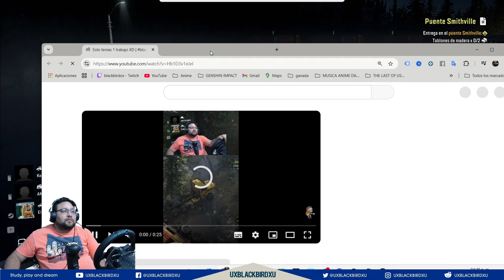✅👉💯 SNOWRUNNER 🚚 Capitulo 10 ❄️ MULTIJUGADOR CON ANITA LA mas trailera 👥🕹️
Codigo Creador de Contenido en EPIC:
UXBLACKBIRDXU

SnowRunner es una secuela de MudRunner desarrollada por Saber Interactive y lanzada por Focus Home Interactive el 28 de abril de 2020 en Epic Games Store, Xbox One y PlayStation 4.

SnowRunner es un videojuego de simulación de mundo abierto en el que el jugador debe entregar carga, completar proyectos de construcción y/o reparaciones en diferentes lugares mientras conduce por terrenos accidentados. El juego tiene un sistema de daños en el que hay daños en el modelo físico y daños que se muestran a través de la interfaz de usuario (IU). Cada una de las regiones del juego se establece después de que se haya producido un desastre, ya sea natural como una inundación o provocado por el hombre, como la rotura de una tubería. Cada ubicación se encuentra en una región rural de América del Norte o Rusia.

OH EKATE
banners mas nuevos (ohekate)